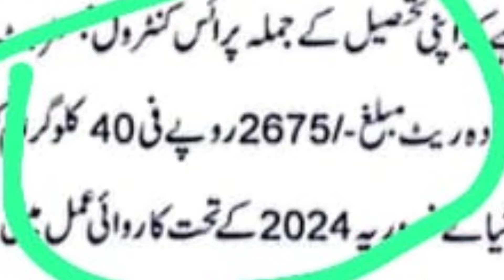Today Wheat price in punjab//گندم کا ریٹ 2024/munji makki till sarso/Galla mandi rate today